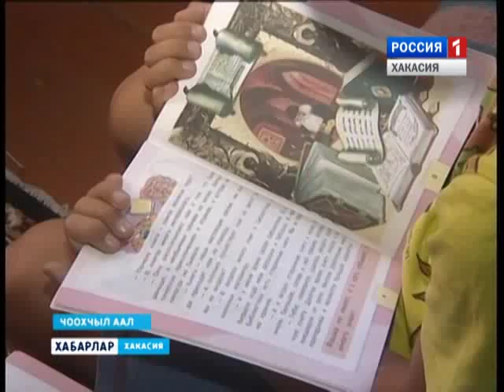Опекун Кокова из Трошкино 07 09 2015